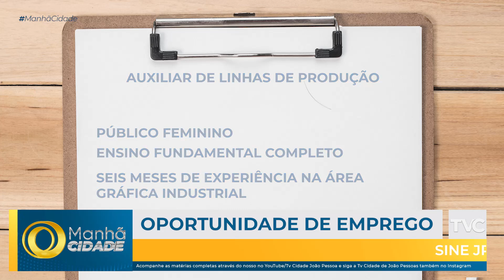Manhã Cidade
Acompanhe as notícias mais relevantes das últimas horas no Manhã Cidade.